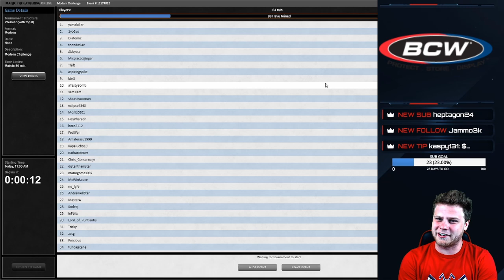Modern Challenge with Bant Control Round 1.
Decklists:

2 Archmage's Charm
4 Arcum's Astrolabe
1 Breeding Pool
3 Cryptic Command
4 Field of Ruin
4 Flooded Strand
3 Force of Negation
1 Hallowed Fountain
4 Ice-Fang Coatl
2 Jace, the Mind Sculptor
2 Mana Leak
4 Misty Rainforest
2 Mystic Sanctuary
4 Path to Exile
2 Snapcaster Mage
1 Snow-Covered Forest
5 Snow-Covered Island
2 Snow-Covered Plains
2 Supreme Verdict
2 Teferi, Hero of Dominaria
2 Teferi, Time Raveler
1 Temple Garden
3 Uro, Titan of Nature's Wrath

Sideboard:
2 Aether Gust
1 Ashiok, Dream Render
2 Celestial Purge
1 Disdainful Stroke
1 Monastery Mentor
1 Mystical Dispute
2 Rest in Peace
1 Shark Typhoon
2 Timely Reinforcements
2 Veil of Summer